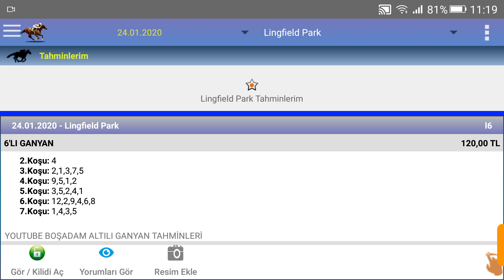24 ocak 2020 cuma Lingfield at yarışı tahmini